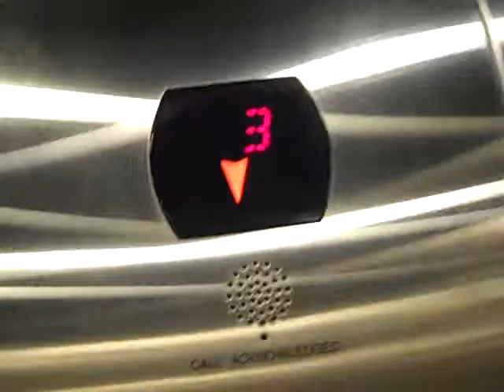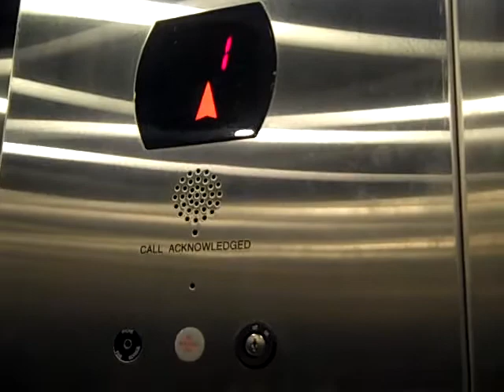OTIS Elevator at the Bullpen Gate at Citi Field in Flushing, NY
The door took FOREVER to close!
Brand: OTIS
Type: Hydraulic
Speed: 100 FPM
Distance: 3 Floors (Can't stop on 2)
DT Rating: 1 Door takes too long and nudge goes off too early